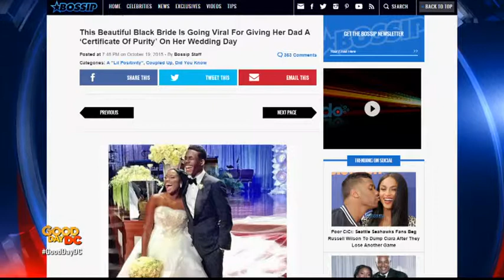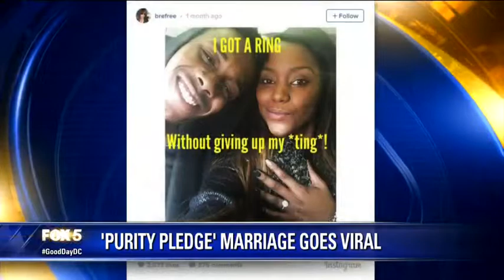Bride Gives Dad Certificate Of Purity